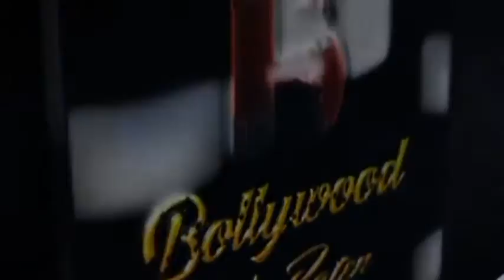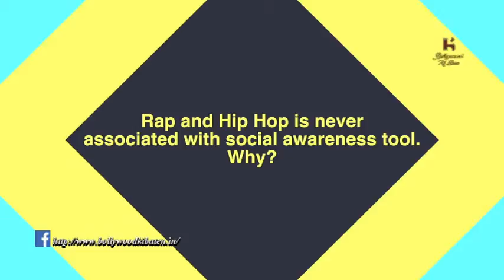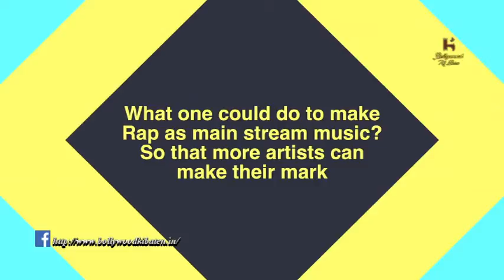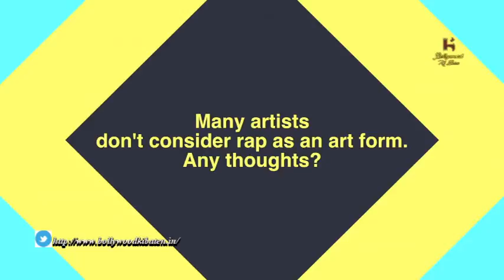Lvnesh Mohla interview Depression